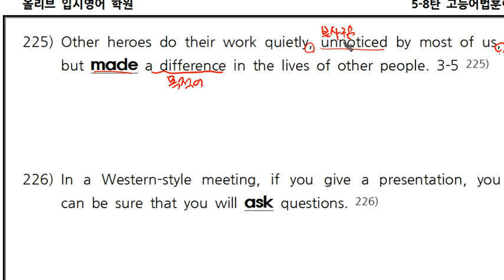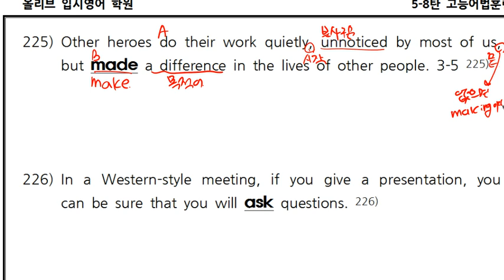5-8탄_225.mp4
고등문법 기초 5-8탄